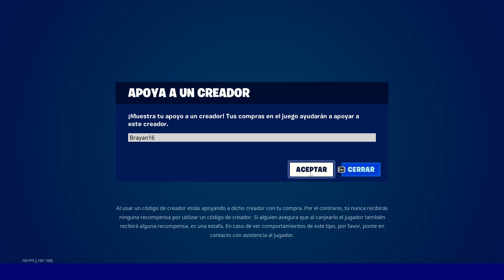*RÁPIDO* RECLAMA TU SKIN UNA HULK GRATIS! |ERROR FORTNITE {/PS4/XBOX/PC/PS5} CAPITULO 4 .TEMPORADA 1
Codigo En La Tienda De Fortnite:Brayan16❤

Vídeo creado y subido por Brayan16x. ▶Tags! ignorar
Cómo conseguir la skin de ninja gratis en fortnite
Subir de nivel rapido pase de batalla 14
conseguir pavos gratis fortnite ps4
LA MEJOR MANERA de CONSEGUIR SKINS GRATIS en FORTNITE BATTLE ROYALE!! PARODIA
FORTNITE COMO CONSEGUIR LA NUEVA SKIN LEGENDARIA GRATIS
FORTNITE COMPRAR OBJETOS Y SKINS GRATIS - TRUCO FORTNITE COMO CONSEGUIR AS DE LOS ALPES (COREA)
FORTNITE COMPRAR OBJETOS Y SKINS GRATIS - TRUCO FORTNITE COMO CONSEGUIR SKIN LEGENDARIA ''OSO ROSA''
FORTNITE COMPRAR OBJETOS GRATIS EN FORTNITE!! / DINERO Y SKINS GRATIS EN FORTNITE 100% (PS4,XBOX,PC)
COMO TENER GRATIS el PASE DE TEMPORADA de FORTNITE BATTLE ROYAL - BATTLE PASS FREE + PAVOS GRATIS
CONSEGUIR TODA LA TIENDA DE FORTNITE TOTALMENTE GRATIS!! SKINS, PICOS Y MILLONES DE PAVOS
COMO TENER PASE DE TEMPORADA 4 GRATIS!!!
FREE BATTLE PASS EN FORTNTE BATTLE ROYALE!!
CONSEGUIR GRATIS PASE DE BATALLA 4 EN FORTNITE BATTLE ROYALE!!
COMO TENER LAS NUEVAS SKINS DE TWITCH PRIME!!!
TRUCO SKINS TWICHT PRIME GRATIS!!!
TRUCO COMO TENER LAS SKINS DE TWICHT PRIME GRATIS!!!
COMO CONSEGUIR SKINS Y PAVOS GRATIS EN FORTNITE!! - SIN TRUCOS - TIENES QUE HACERLO!!
CONSEGUIR PASE DE TEMPORADA GRATIS EN FORTNITE - SIN TRUCOS!!
DESVELADO Todo el Pase de Temporada 4 SKIN DEFINITIVA FORTNITE Battle Royale
TODO COMPRADO Skins LEGENDARIAS (Pase de Batalla 4) Fortnite: Battle Royale
Dinero GRATIS! PASE de TEMPORADA! FORTNITE: Battle Royale
TODO lo que NECESITAS saber del Pase de Batalla Temporada 4 | Fortnite: Battle Royale
NUEVAS SKINS "ASTRONAUTA" Pase de Temporada 4 | Fortnite: Battle Royale
COMO CONSEGUIR GRATIS PASE DE TEMPORADA 4 | Fortnite: Battle Royale
TRUCO GRATIS PASE TEMPORADA Y PAVOS EN FORTNITE BATTLE ROYAL
COMO CONSEGUIR NUEVAS SKINS GRATIS del NUEVO PASE DE TEMPORADA 4
NUEVO ARMA LEGENDARIA "Pistola Pesada" | Fortnite: Battle Royale
COMO CONSEGUIR 2 SKINS 100% GRATIS EN FORTNITE!!
skins gratis fortnite febrero 2018,
skins gratis fortnite marzo,
skins gratis fortnite prime,
skins gratis fortnite sin tarjeta,
conseguir pavos gratis en fortnite
fortnite